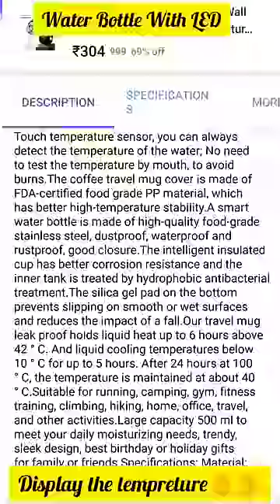Hot & Cold Water Bottle with Temperature Sensor Unboxing & Review Insulated Water LED Bottle#shorts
Amazon Link to purchase the LED 500 ml Bottle

For 800ml Led Bottle

led water flask,led water bottle,smart bottle,temperature display water flask,temperature display flask,flask with led
Insulated Water Bottle with LED temperature display (Review)
Hot & Cold Water Bottle with Temperature Sensor | Unboxing & Review